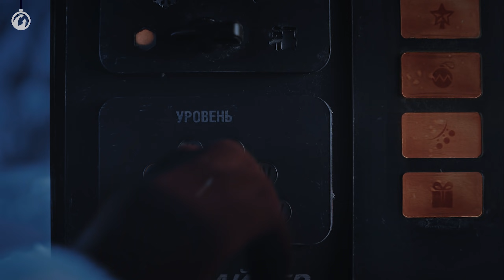Новогоднее наступление 2020 в Мир танков - Праздник уже в пути!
"В Мир танков приближается праздник — Новый год 2020. Он уже несется на всех парах! В этом году вас снова будут ждать праздничный ангар с украшениями, множество приятных наград и бонусов, а также кое-что новенькое!
Подробности уже совсем скоро на нашем канале и официальном сайте.
И какой же Новый год без снегурочек? Встречайте новогодних волшебниц. Они принесут теплоту и уют в ваш ангар.
Новогоднее наступление 2020 уже в пути!"